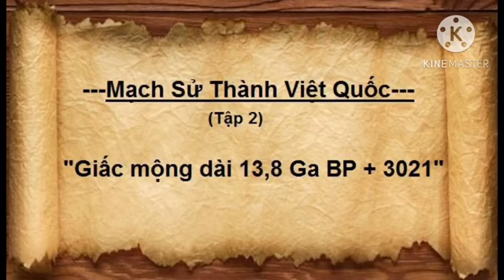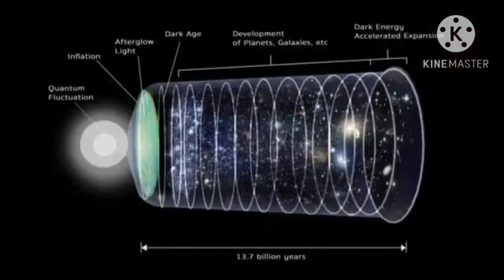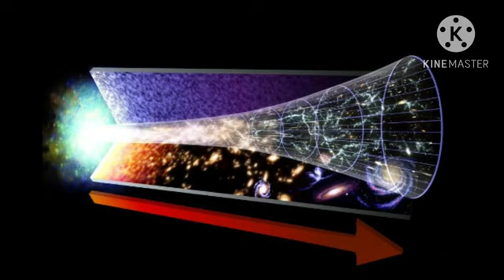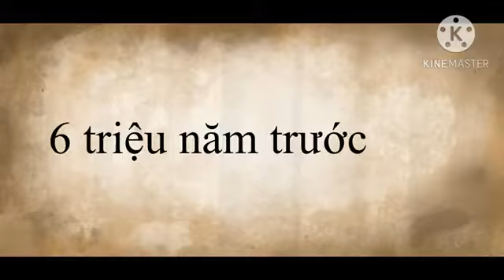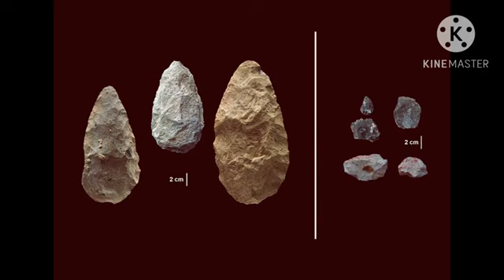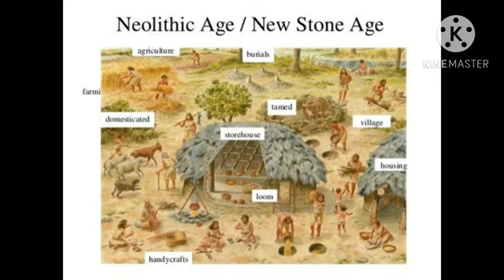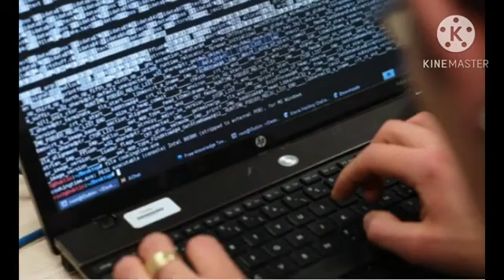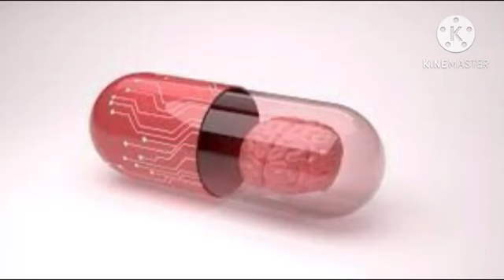Mạch sử thành Việt Quốc Tập 2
Mọi người đồng cảm thì bấm Sub và Like kênh nhé .Tks ae